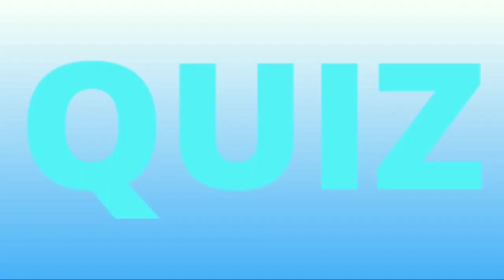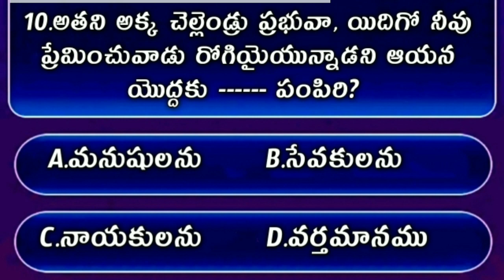Bible Quiz On Jhon The Gospel #60 | Bible Quiz In Telugu | యోహాను సువార్త నుండి బైబిల్ క్విజ్